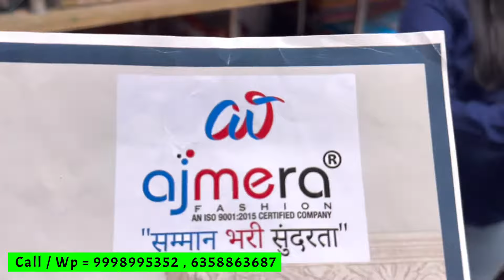गर्मियों का तोहफा || Cotton Saree Manufacturer in surat || Ahmedabad saree wholesale market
Outlet Details 👇

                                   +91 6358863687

Your Queries -

surat saree
surat suiting shirting wholesale market
surat saree factory, surat suit wholesale
surat suit market wholesale price list
ahmedabad suit wholesale market
ahmedabad dress material wholesale market
ahmedabad wholesale cloth market
ahmedabad kapda market wholesale
ahmedabad market
suit factory
ahmedabad
ahmedabad cloth market
ahmedabad saree wholesale market
ahmedabad holsel kapda market
ahmedabad suit market
delhi dress wholesale market
dress materials
dress materials wholesale online
holsale ki dukan
suits wholesale market in surat
ahmedabad suit manufacturers
jaipur dress wholesale market
cotton dress material
dress design
ahmedabad wholesale
bandhani dress
cotton saree
cotton dress material with price
mahila gruh udyog
panchkuva market ahmedabad
ahmedabad sindhi market
dress ki design
ahmedabad dress shopping
ahmedabad dress material wholesalers
kavita cotton house
ahmedabad dress collection
cotton saree wholesale market in delhi
cotton suit wholesale market in kolkata
cotton suit wholesale market in mumbai
cotton suit wholesale market in jaipur
cotton suit wholesale in kolkata
cotton saree wholesale market amritsar